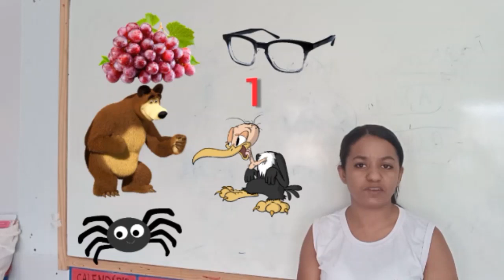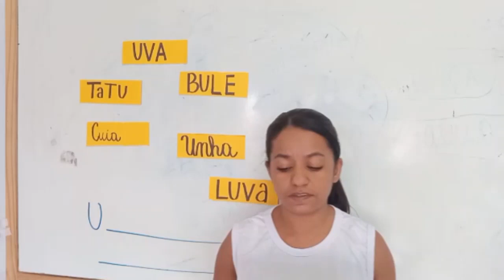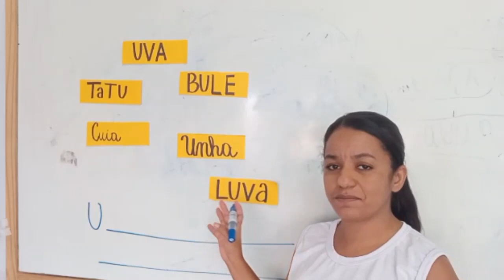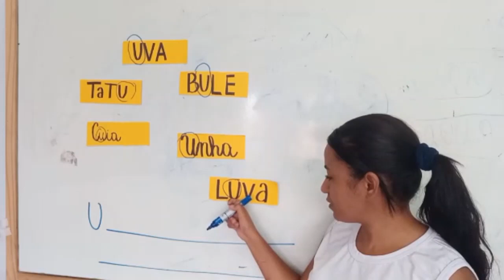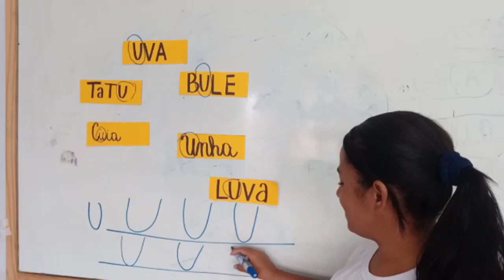Pré-escola 04 anos - Português 19.03.2021